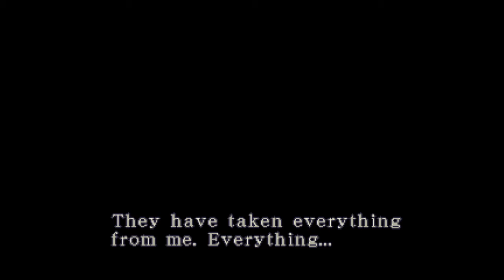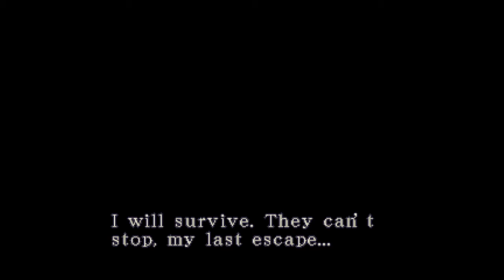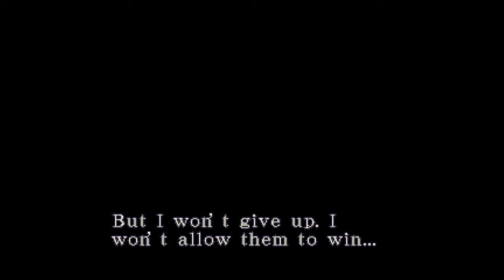Шакальи забеги со Стасом / The Lord Of The Necropolis MOD (Resident Evil 3) часть 3